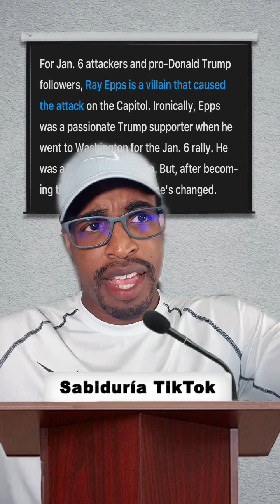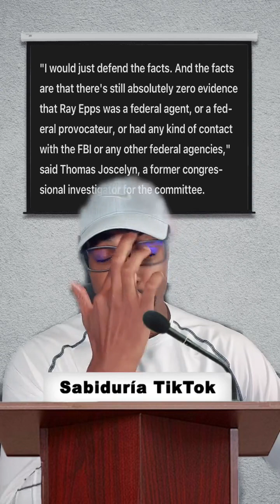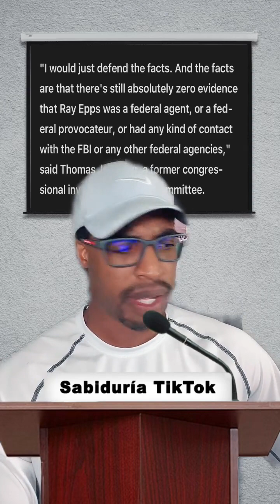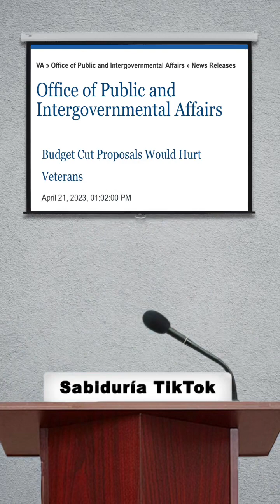Zeus News: Ray Epps on 60 Minutes, Pro-Desantis PAC offers Trump, Republican Budget will harm Vets